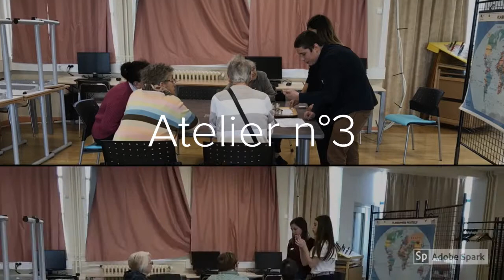Des ateliers du goût